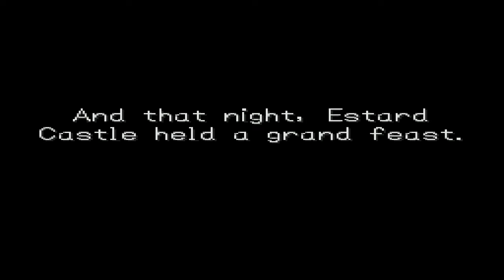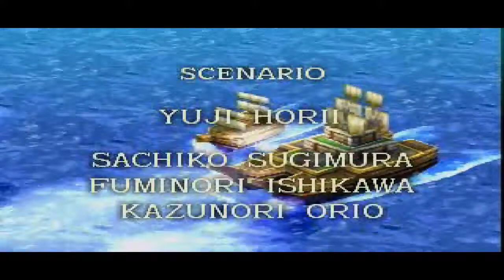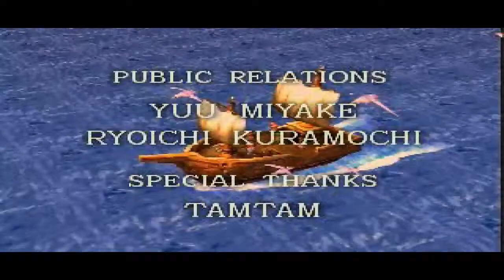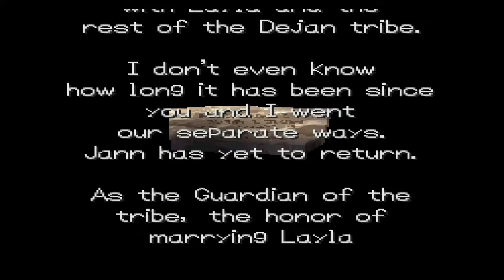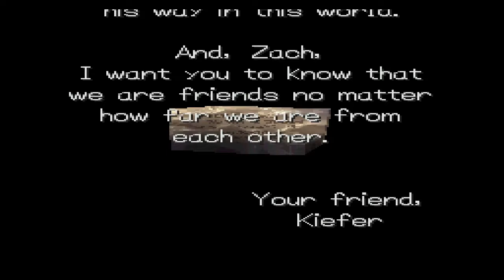LP Dragon Quest VII 106 Peace Restored!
Well we cleaned up the world!